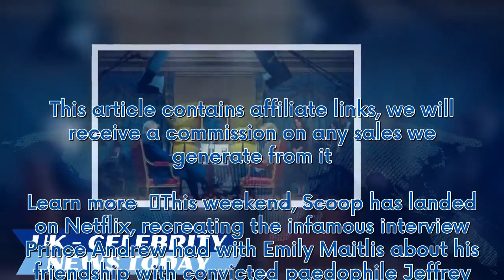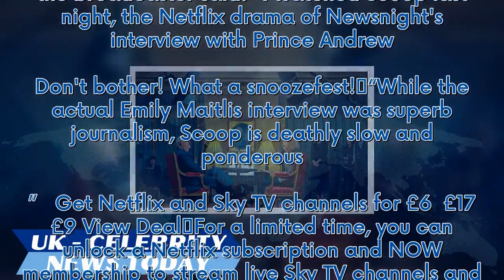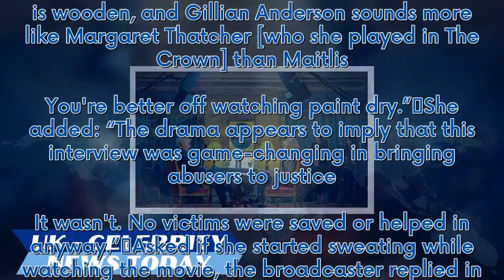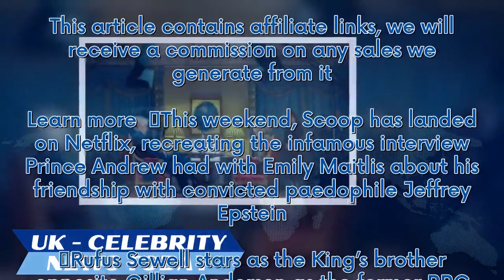Julia Hartley-Brewer slams Scoop as 'snoozefest' – 'Watching paint dry better'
Learn more   This weekend, Scoop has landed on Netflix, recreating the infamous interview Prince Andrew had with Emily Maitlis about his friendship with convicted paedophile Jeffrey Epstein. Rufus Sewell stars as the King’s brother opposite Gillian Anderson as the former BBC Newsnight presenter and Billie Piper as the producer who secured the exclusive. The new movie has received mixed reviews r...